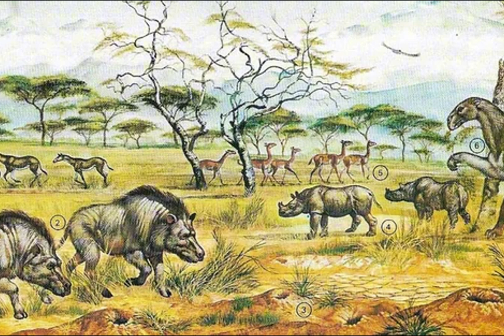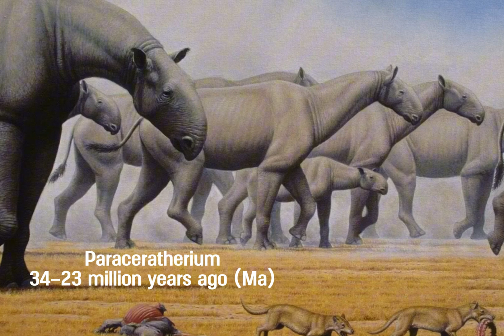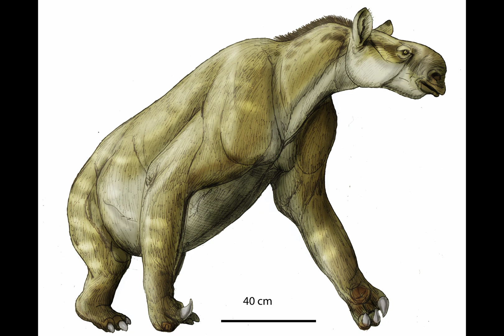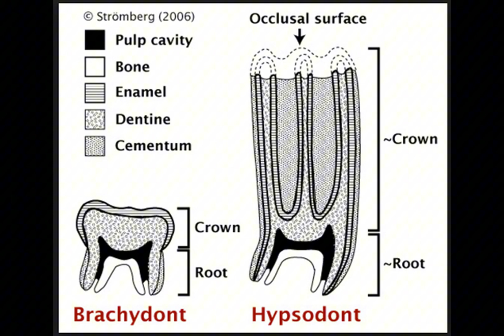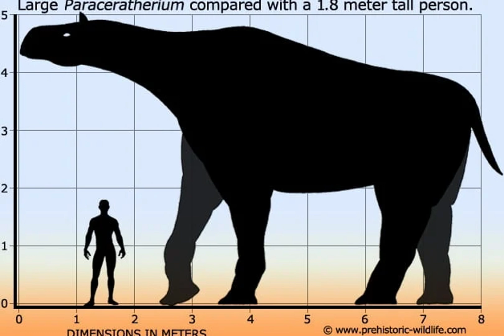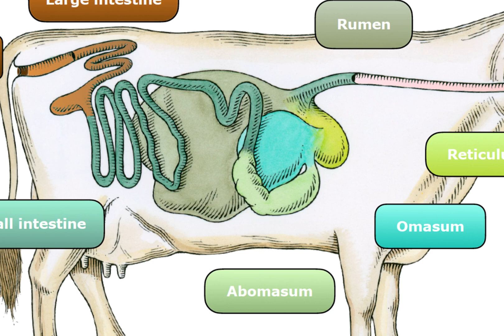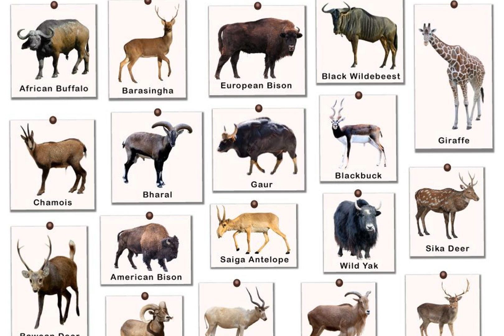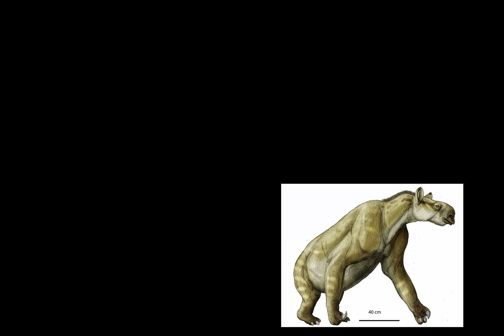Why Did Perissodactyls Lose to Artiodactyls? Unraveling Millions of Years of Competition!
For over 50 million years, Perissodactyls—the odd-toed ungulates including horses, rhinos, and tapirs—ruled the grasslands and forests. From the tiny Hyracotherium to the massive Paraceratherium, they adapted to changing climates and landscapes, evolving powerful teeth, strong legs, and impressive speed.

But their dominance didn’t last forever. A new rival emerged—the Artiodactyls, or even-toed ungulates. With a revolutionary digestive system, ruminants like deer, cattle, and antelopes could extract more energy from tough grass, outcompeting Perissodactyls in the struggle for survival. As climate change reshaped ecosystems, Perissodactyls lost their smaller, more adaptable species, leaving only a few giants behind.

By the time humans appeared, Perissodactyls were already in decline. The final blow came when early hunters drove the last wild horses to extinction in North America. Ironically, domesticated horses—brought back by Spanish explorers—helped shape human history, proving that Perissodactyls still had a role to play.

So why did Perissodactyls fall while Artiodactyls thrived? And how did a once-great empire shrink to just a few endangered species? Join me as we explore the rise, fall, and survival of one of Earth’s most fascinating dynasties!